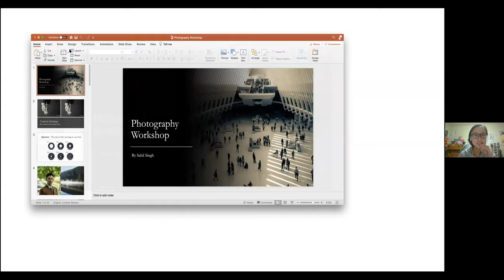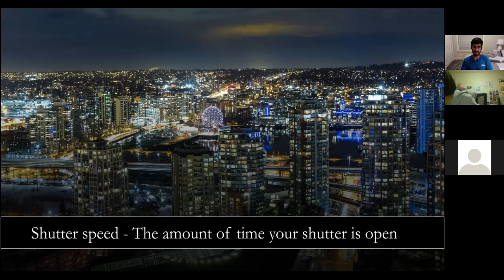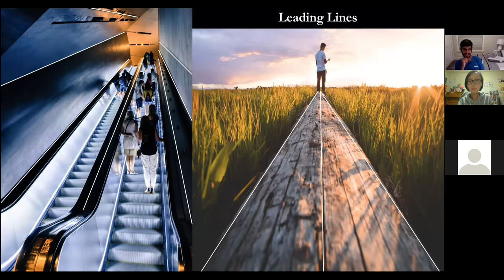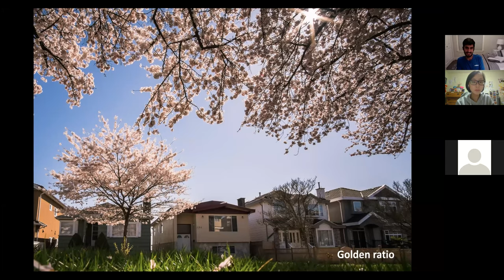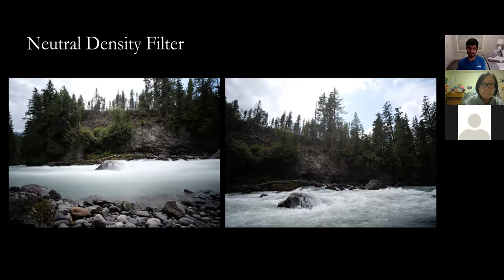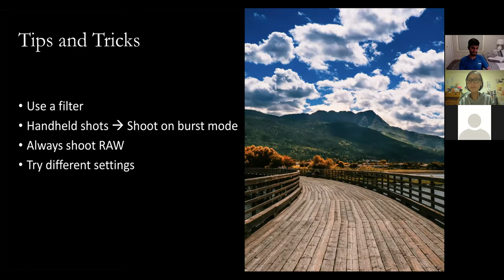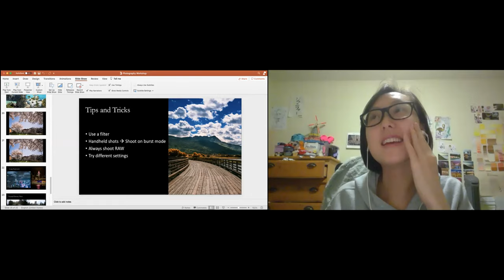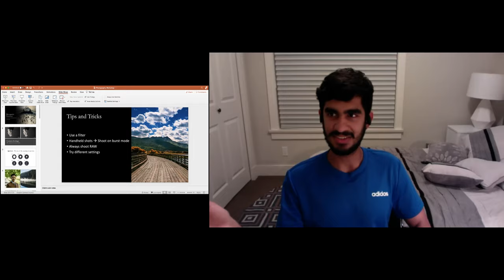Photo Taking Workshop with SFU UPhoto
Our instructor, Sahil Singh, guides you through the basics of photo taking - from composition to ISO/aperature.